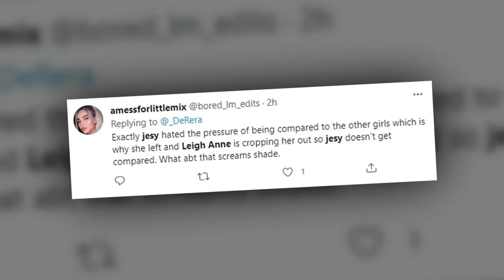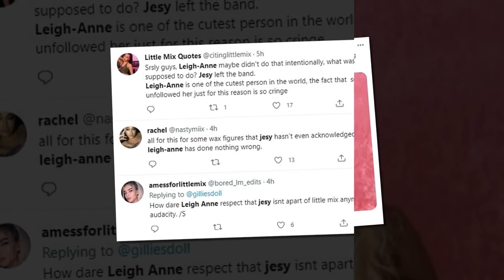Leigh-Anne Pinnock crops Jesy Nelson out of Madame Tussauds' Little Mix snaps but fans defend her 83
Leigh-Anne Pinnock crops Jesy Nelson out of Madame Tussauds' Little Mix snaps but fans defend her 836309